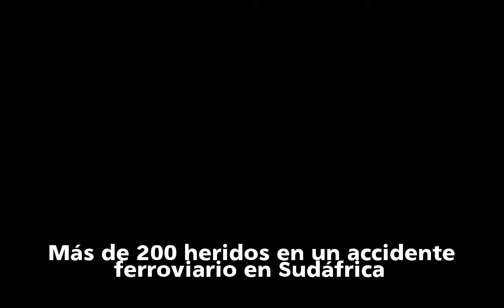Al menos 4 muertos y decenas de heridos en un accidente de tren en Sudáfrica | internacional